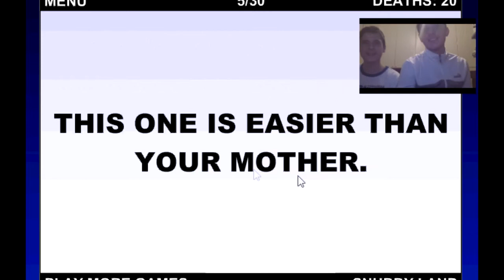Gioco più difficile del mondo EP.1 (Just Zio e Maizen)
by JustZio